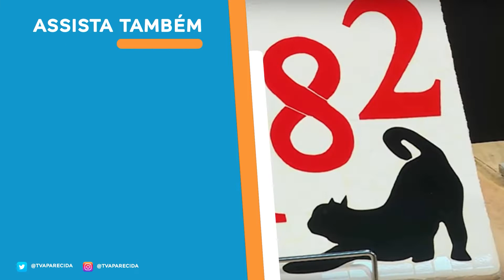Cesta multiuso por Lilian Fernandes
Aprenda a fazer uma linda cesta multiuso com Lilian Fernandes

REDE APARECIDA
A TV de Nossa Senhora